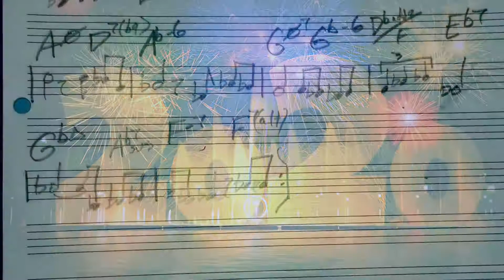Slink (for synth orchestra)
Synth Orchestra arrangement of original piece by Yours Truly